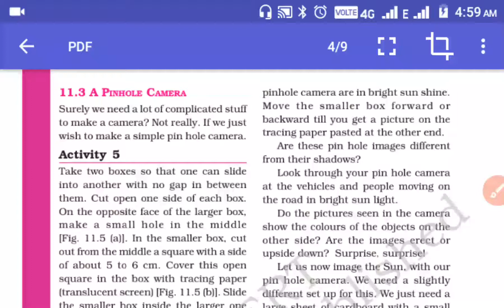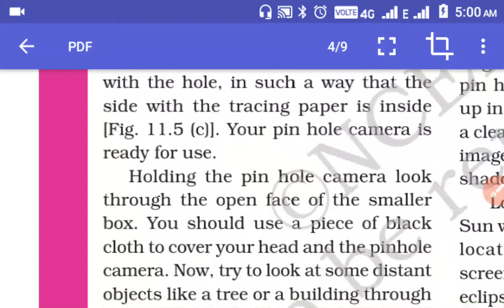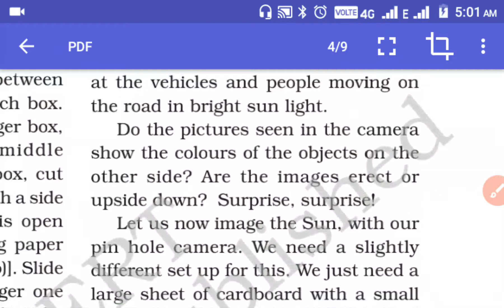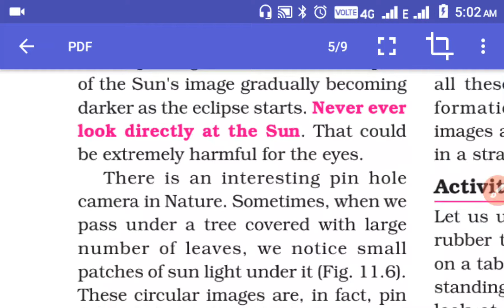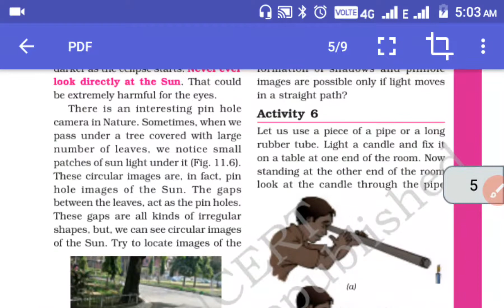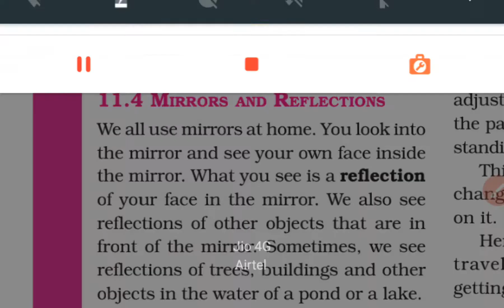NCERT Physics for Class 6 By Ranjit Kumar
Chapter 11

Light Shadow and Reflection